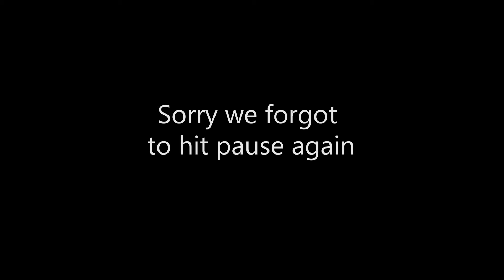“The Screwtape Letters” - Chapter 27 || Lenny & Tim Podcast || Season 4 || Ep 27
In this season Lenny & Tim read and discuss one of their favorite books by C.S. Lewis. “The Screwtape Letters”.

In this episode we read Chapter 27
Join in on the fun, you can read along, or just listen in.

Instagram.com/timsalz
Instagram.com/radleo